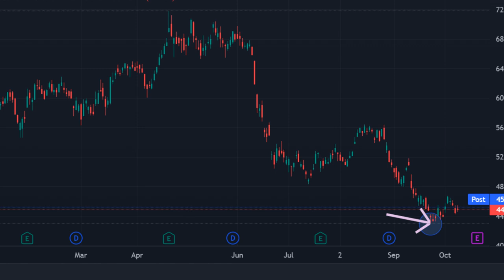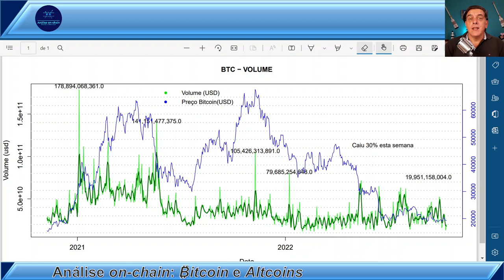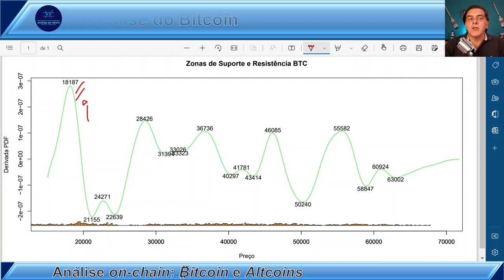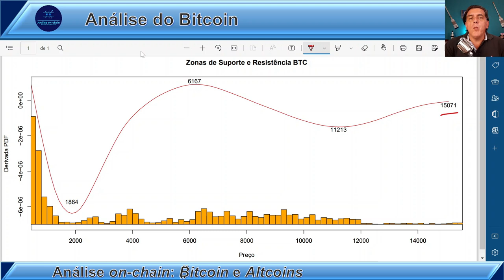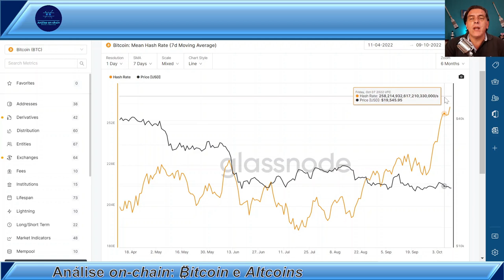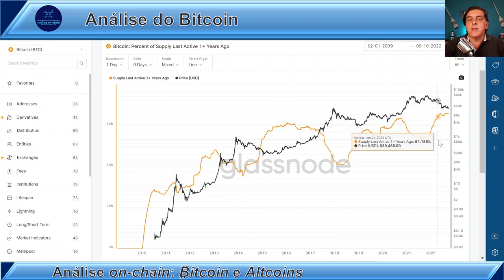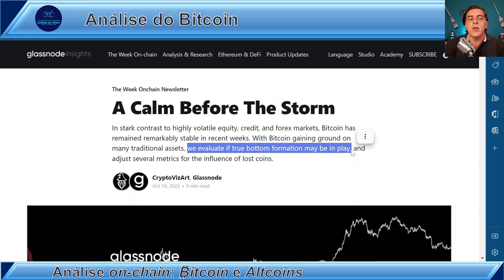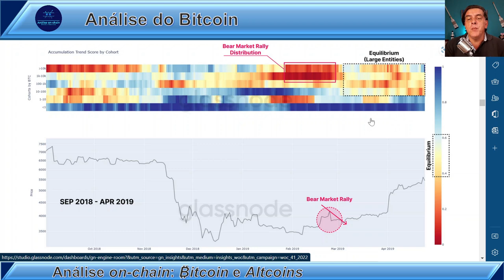O ÚLTIMO DOS MOICANOS: Análise on-chain Bitcoin